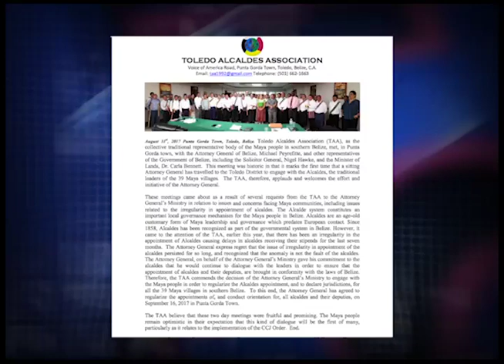New Year Begins for Supreme Court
An ecumenical church service gave way to the traditional opening of the Supreme Court this morning. Chief Justice Kenneth Benjamin was joined by other judges, magistrates, attorneys and others in the legal fraternity, as well as spectators, as he inspected the guard of honor that is mounted to mark the solemnity of the occasion in the heart of the City. The CJ gave a report of last year’s legal calendar, touching on a need for more lawyers to join the bench in the magistracy, as well as additional resources to strengthen the work of the judiciary.   After a presentation from the President of the Bar Association of Belize, it was left to the Attorney General to welcome new judge, Marilyn Williams. News Five’s Isani Cayetano reports.